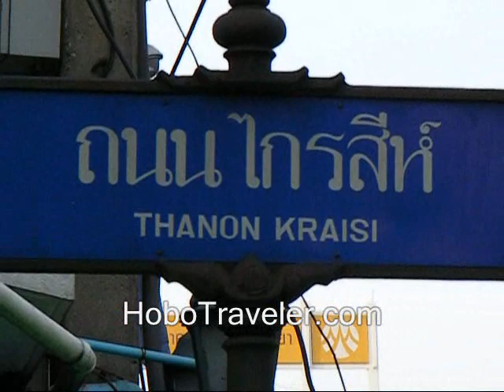Khao San Road Vegetable Fruit Market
Talk with Andy Sunday Zoom Meetings of Patreons 9 PM EST